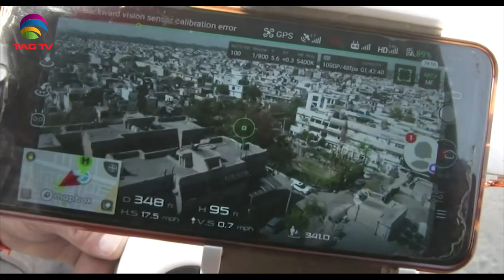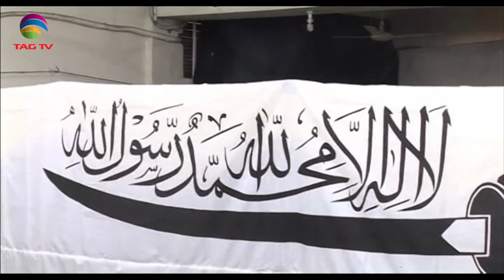Terrorism in South Asia - Newsweek South Asia January 24, 2021, Special News Bulletin-Courtesy: ANI